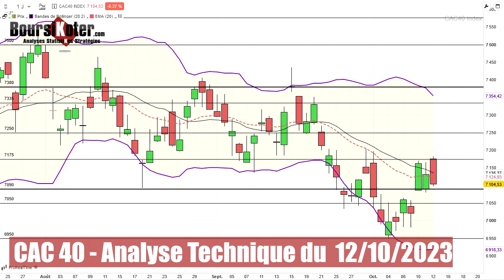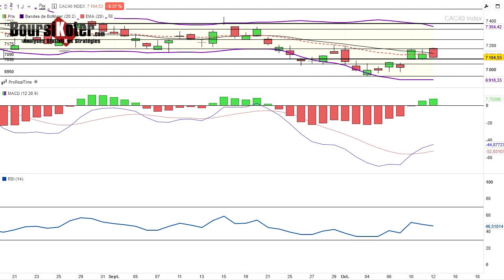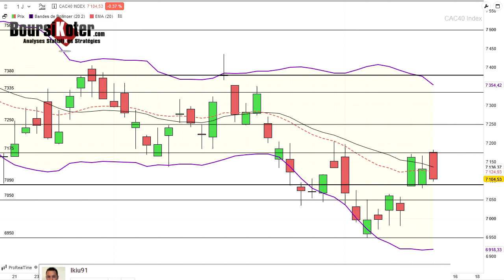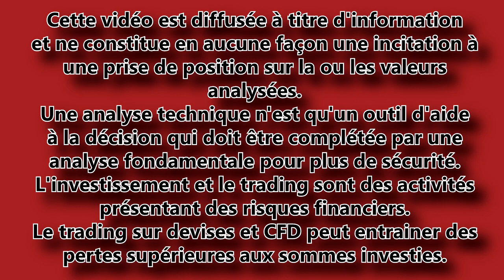CAC 40 Analyse technique du 12-10-2023 par boursikoter